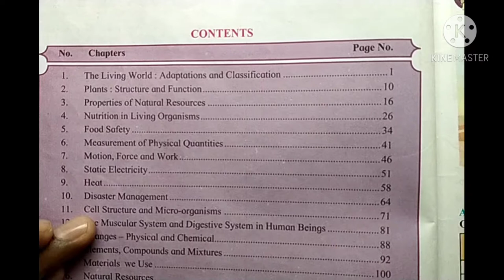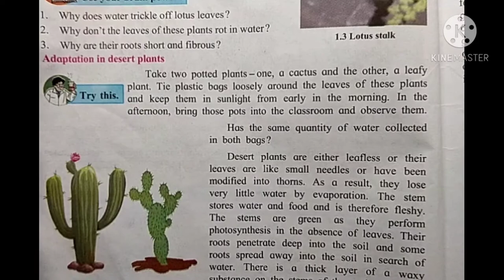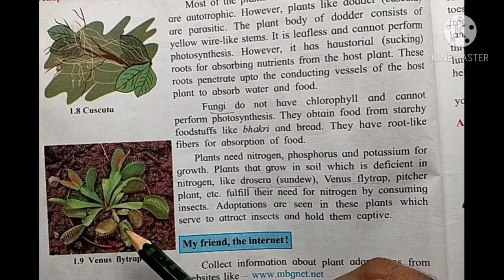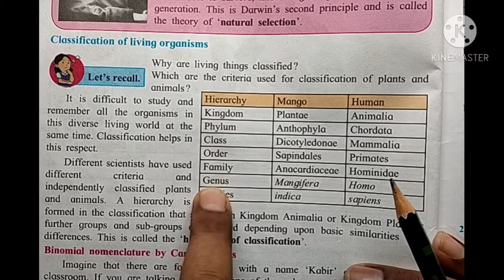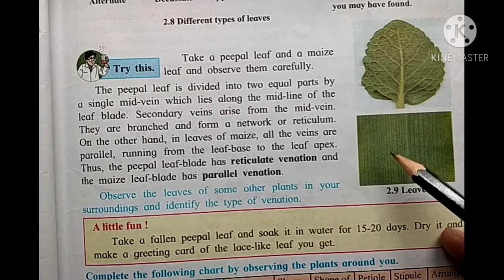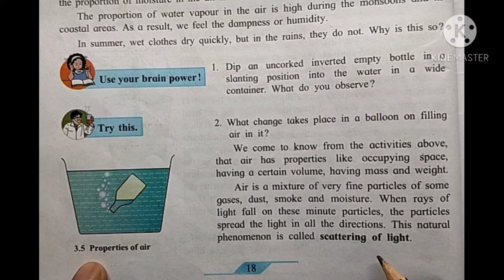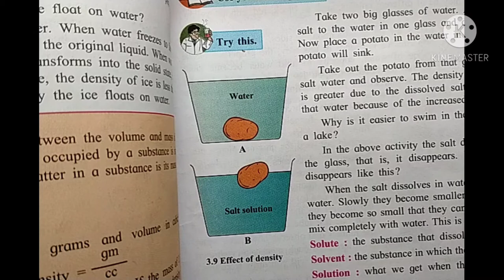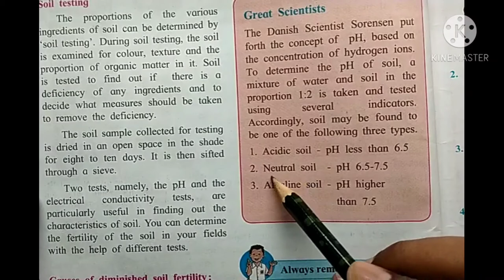REVISION 1/STD 7 /science /part 1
std 7
science
revision